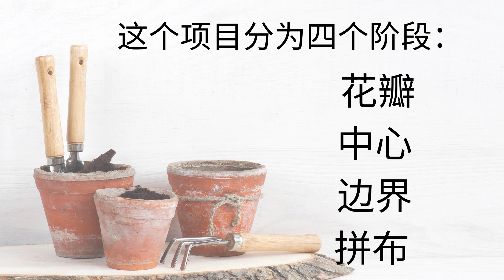拼布教程：创造一片织物花园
🧵 PDF

🎥35
在这个令人兴奋的视频中，我分享了一项特别的拼布项目，以向我深爱的母亲致敬，她热爱花园。学习如何使用织物制作美丽的花瓣，按照项目的四个阶段进行：花瓣、边框和拼布。详细的尺寸和指令可以在描述中的PDF文件中找到。加入我一起走进这充满爱的手工之旅，创造属于你自己的织物花园。现在就观看并获得创意灵感吧！